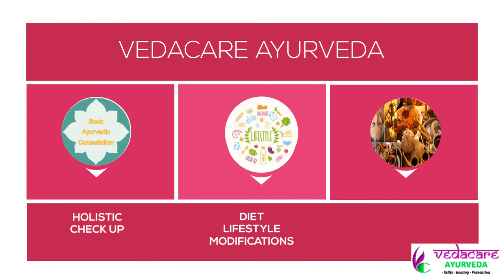VEDACARE AYURVEDA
Vedacare Ayurveda Provides Unique Health Solutions for Health Problems.
We Treat Symptomatically and Holistically to Prevent Recurrence of Health Problems.

At Vedacare We Provide Ayurveda Medicines and Panchakarma Treatment, Diet, and Lifestyle Planning.